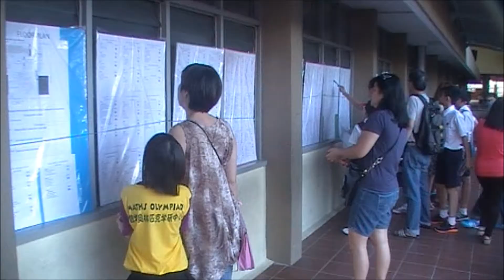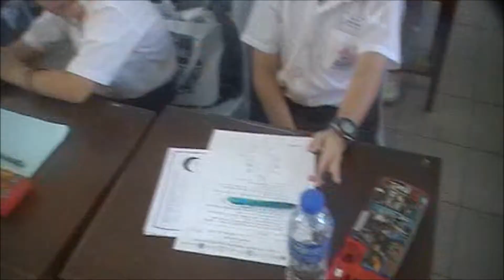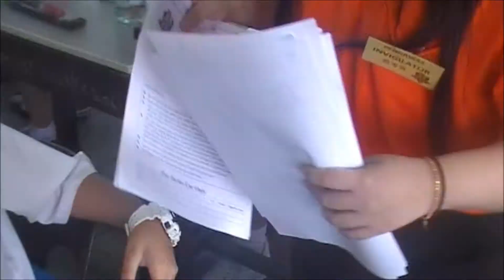2015 MIMO day 1